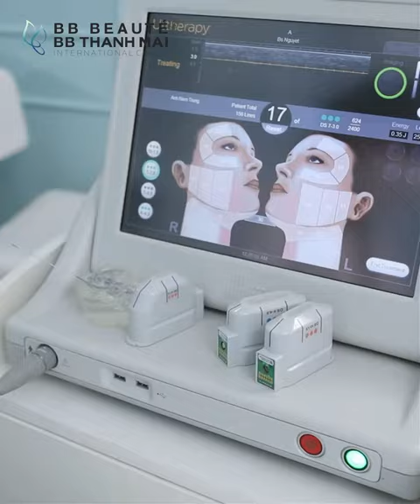Bí quyết giúp chuyên gia trang điểm Nam Trung giữ gìn nhan sắc tươi trẻ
Bên cạnh việc theo đuổi đam mê trong công việc, tham gia các show truyền hình, chăm sóc làn da cũng là một trong những vấn đề được anh Nam Trung rất quan tâm
💬Chuyên gia trang điểm Nam Trung tỏ ra rất kỹ tính trong việc chọn lựa nơi làm đẹp và đã tin tưởng lựa chọn BB Thanh Mai làm nơi giữ mãi sự trẻ trung của mình.

👇Cùng xem ▶️ chuyên gia trang điểm Nam Trung chia sẻ gì nhé
🏢 HCM: 2 Bùi Thị Xuân, P. Bến Thành, Q.1